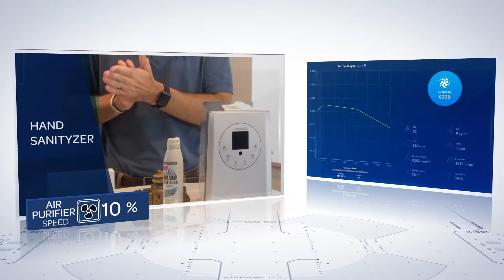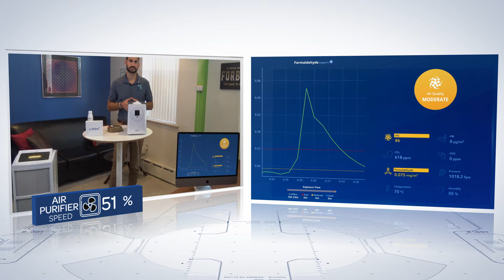Demo Presentation - Airthinx